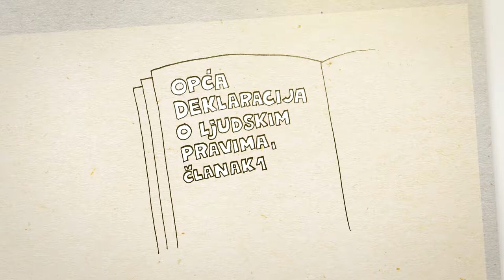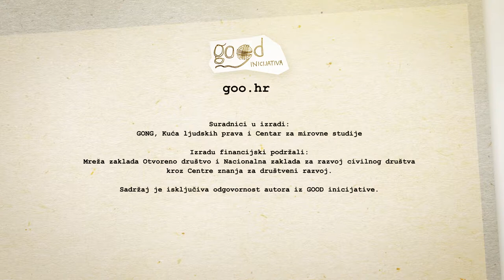Ljudska prava ukratko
Saznajte više o ljudskim pravima! Ljudska prava su prirođena prava svake osobe koja joj pripadaju na temelju činjenice njezinog postojanja bez obzira na njezinu rasu, boju kože, spol, jezik, vjeroispovijest, političko ili drugo mišljenje, nacionalno ili društveno podrijetlo, imovinu, rođenje ili drugi status, kao i bez obzira na politički, pravni ili međunarodni status zemlje ili područja kojemu pripada.